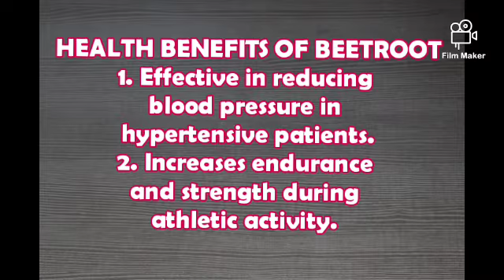TASTY BEETROOT HALWA | DIWALI DESSERT | INDIAN VEGETARIAN SWEET | NoGlutenRecipe | FOR ATHLETES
Beetroot halwa is a vegetable based dessert that is popular among all age groups and very easy to make. The video has audio in hindi and steps in english. The video has step by step instructions for the making it.The ingredients for this halwa are pretty common and can be at anytime quickly. It is a quick and easy to make recipe using ghee - 1 tbsp, beetroot - 3 cups, milk - 1 cup, sugar - 6 tsp, cardamom - 3 and pistachio for garnish.
benefits of beetroot: effective in reducing bloodpressure (BP) in hypertensive patients, increases endurance and strength during athletic activity
recipe: Heat ghee in a pan and add grated beetroot. Stir and cook well for a while and then add milk. Cook well till the milk evaporates completely. Add sugar and mix well and cook for a while. Add cardamom powder and stir well. Finally, garnish with chopped pistachios. Serve hot.
Try these indian recipes / food . You will definitely fall in love with indian cuisine. best Indian vegetable recipes